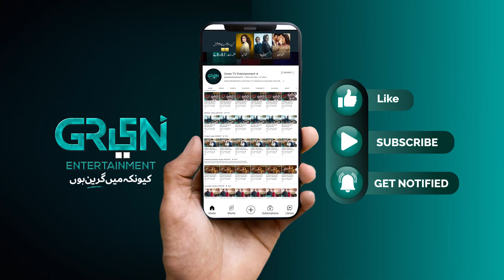Ye Shararat Ghulam Hussain Ki Hai | Kabli Pulao | sabeenafarooq | Green TV Entertainment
What happens when two worlds collide? Will Barbeena's innocent antics melt Haji Mushtaq's heart and make him fall in love for the first time at the age of 51?

Watch Kabli Pulao at 8 PM every Tuesday on Green TV Entertainment!